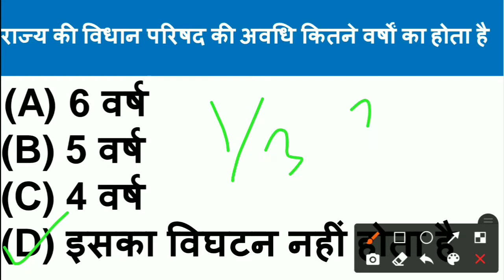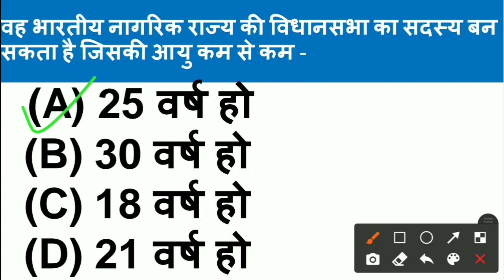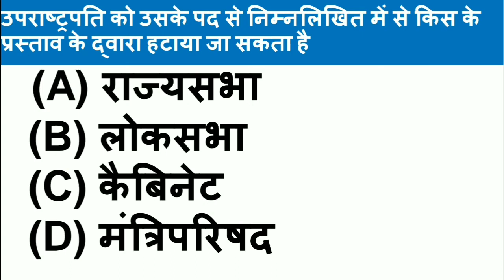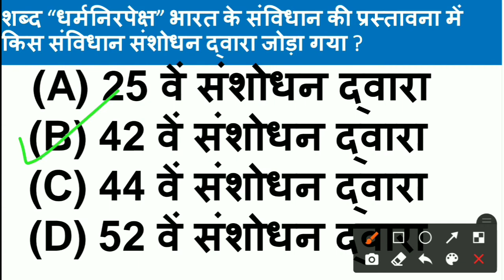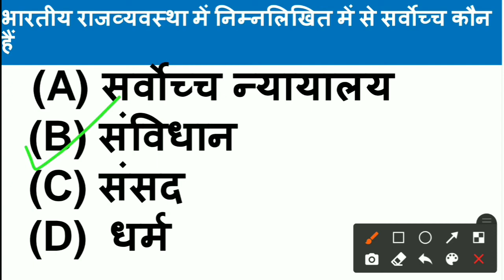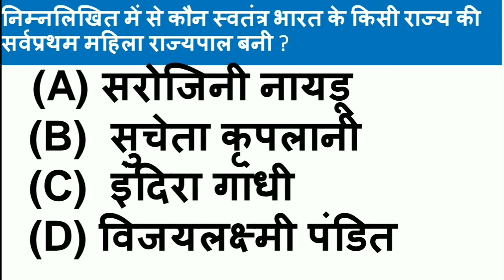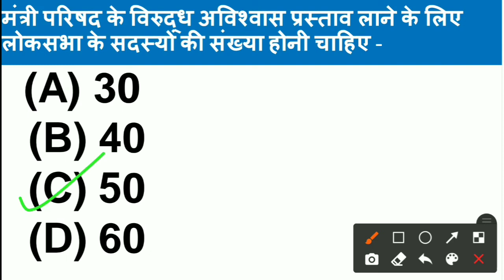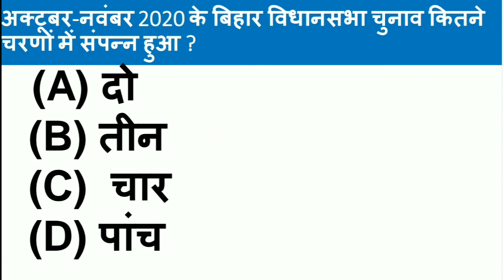भारतीय संविधान एवं राजव्यवस्था ।। Indian polity ।। BPSC /SSC/RAILWAY/UPPCS/DELHI POLICE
Important for all GOVT EXAM